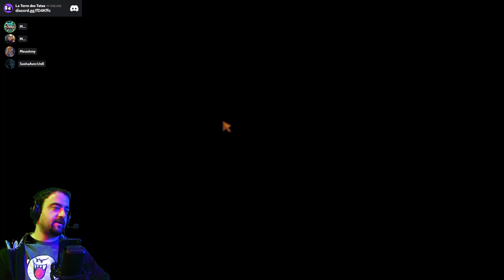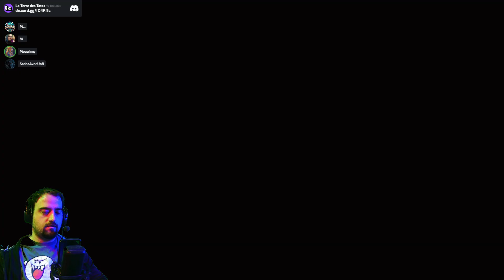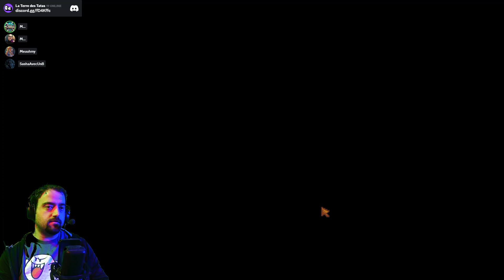2024-11-24 - La Ferme des Tatas 1.6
Enregistrement du live du 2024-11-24 de mon stream -- Venez me voir en direct